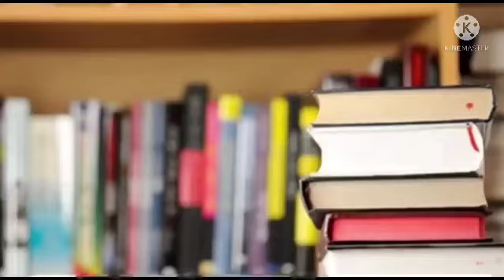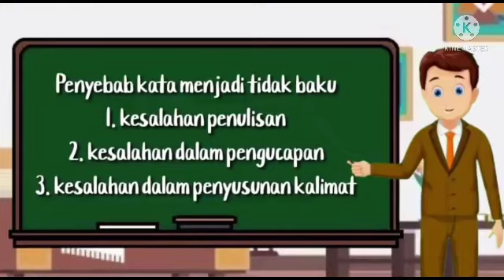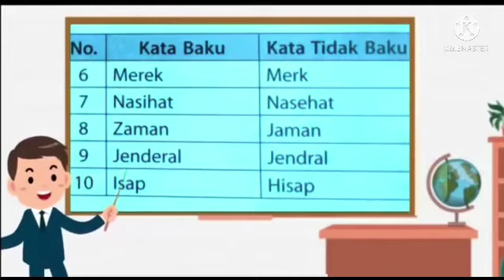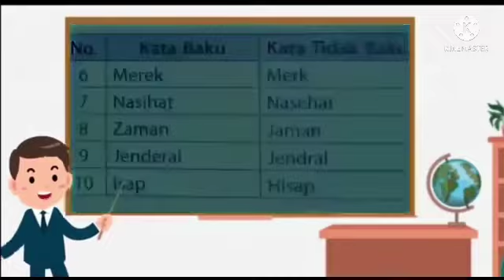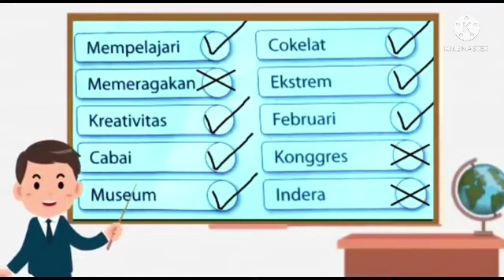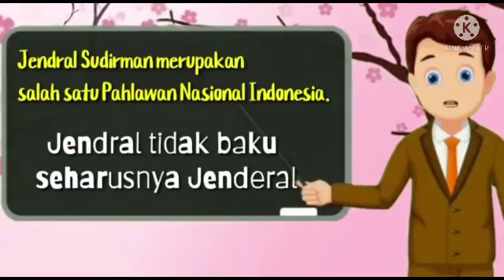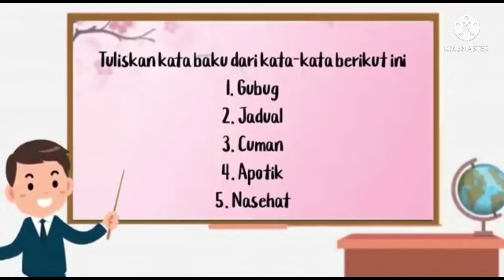Kata Baku dan Kata Tidak Baku (B indonesia kelas 6 Tema 2 Subtema 3)